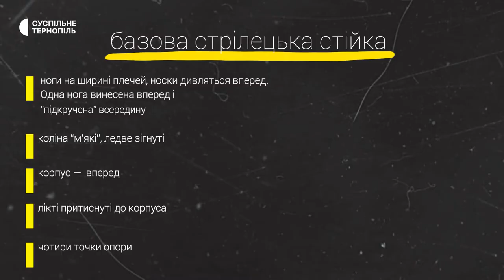Базова стрілецька стійка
Щоб здійснити влучний постріл, слід обрати правильну позицію. Як виглядає базова стрілецька стійка розказує офіцер Збройних сил України Роман Мельник.